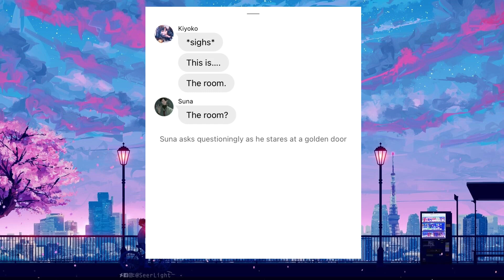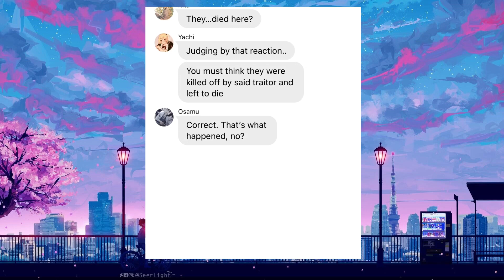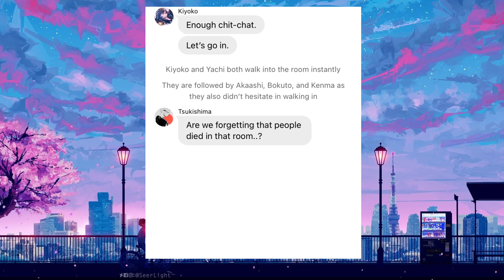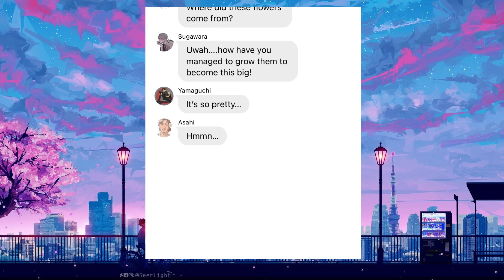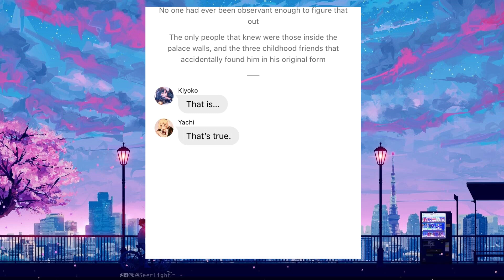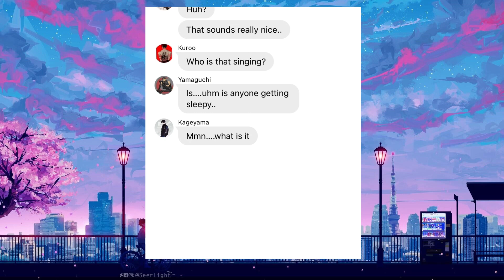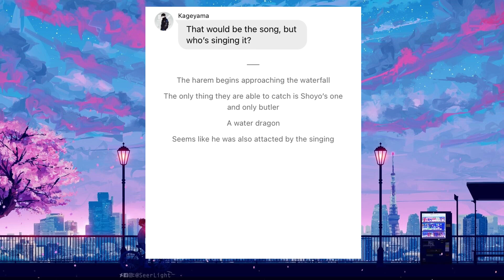𝙾𝚞𝚛 𝙿𝚛𝚒𝚗𝚌𝚎// 𝙷𝚒𝚗𝚊𝚝𝚊 𝙷𝚊𝚛𝚎𝚖 (𝟷𝟶)